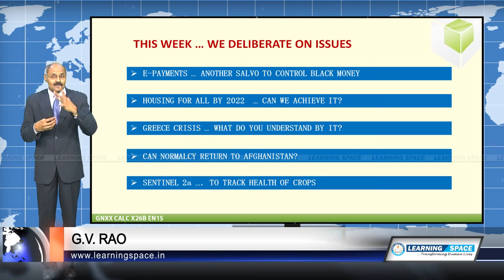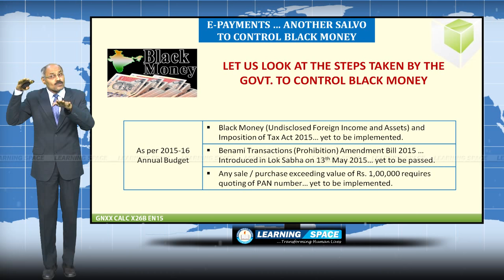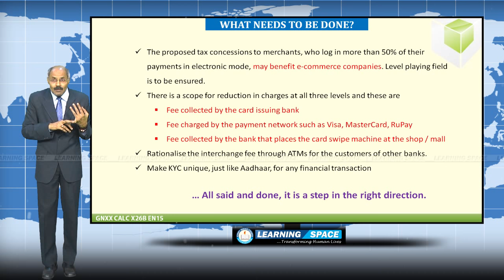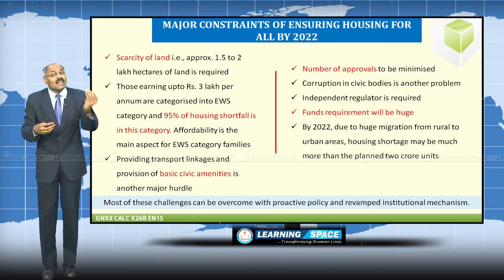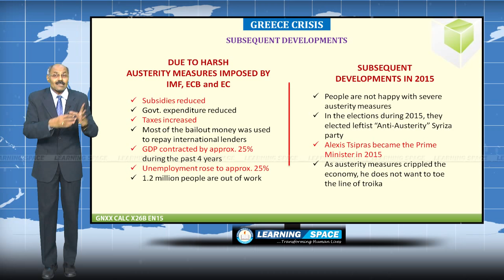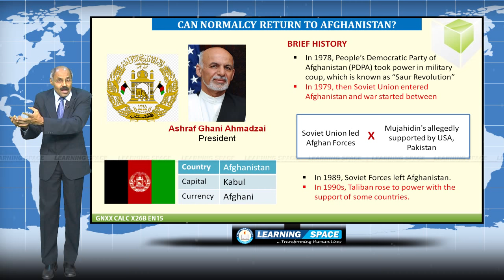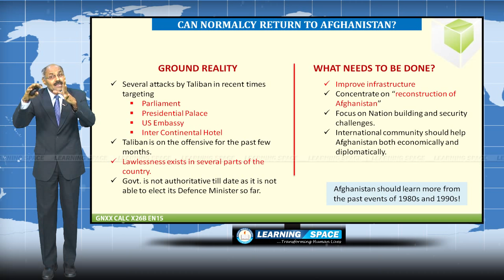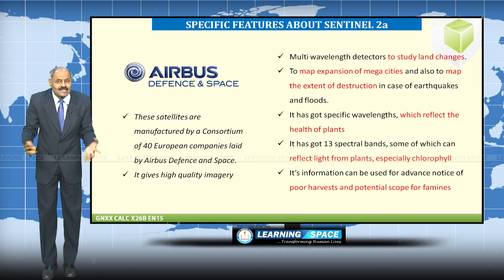Current Affairs News Analysis & Features 26th Week (22nd Jun to 28th Jun) of 2015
"in-depth analysis of important events" in a News Analysis & Features Format, "General Events" in a Question and Answer Format and “Banking Awareness Events” in a Question and Answer Format.

This video is the “News Analysis & Features” for the period of 22nd Jun to 28th Jun of 2015.